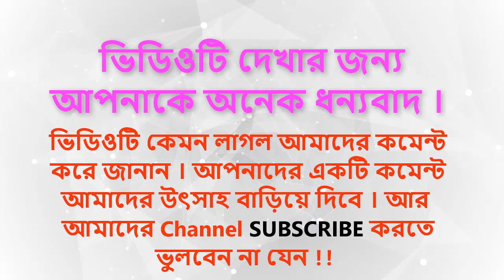মোদি ট্রাম্পের সভায় ভারতীয় নারীর খাবার চুরির ভিডিও ভাইরাল